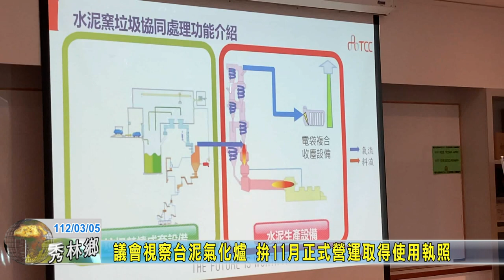20230305 01 議會視察台泥氣化爐